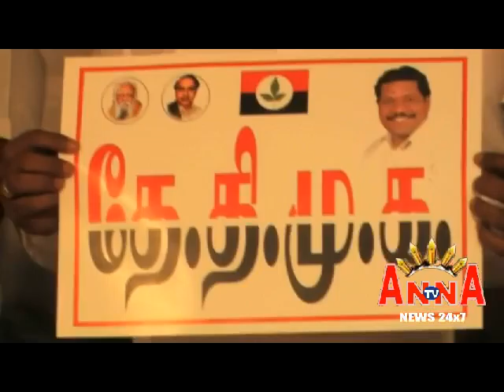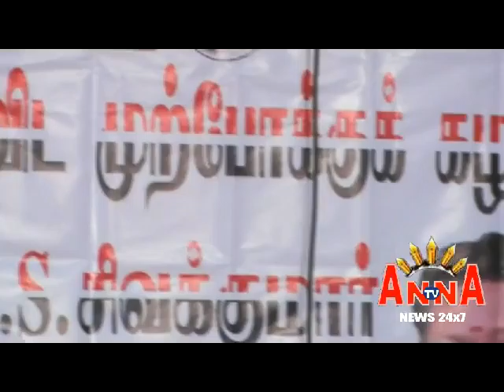DESIYA DRAVIDA MURPOKKU KAZHAGAM Dr,SIVAKUMAR NEW PARTY ADMK ALIENCE 2016 ELECT PRESS MEET ANNA TV